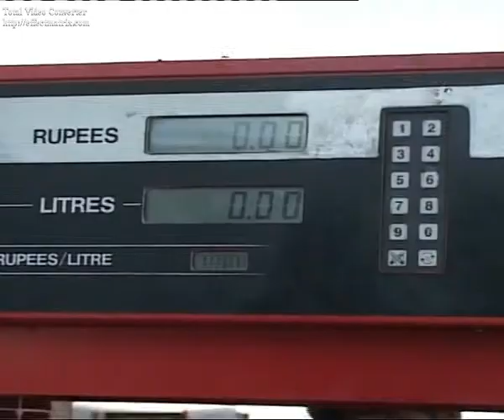Petrool Mehnga Report_Waqas Shokat.flv